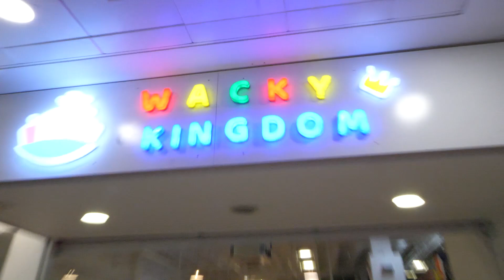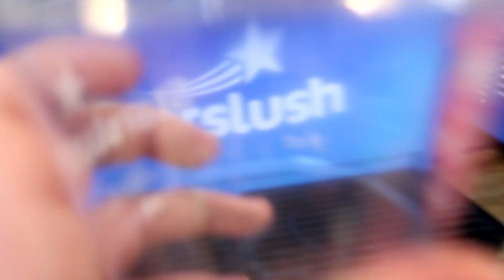HIDE & SEEK at a SOFTPLAY at 3am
Have you ever wanted to play an extreme game of hide and seek in a soft play at 3am all alone? well, then this video is just the one for you!